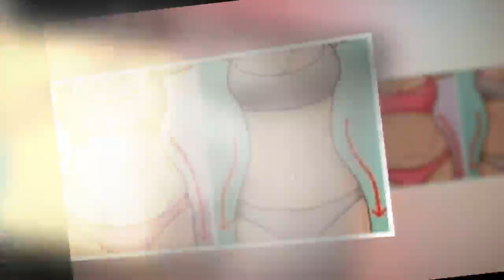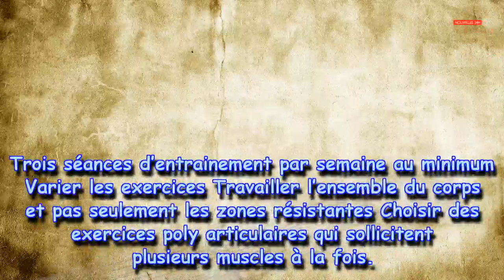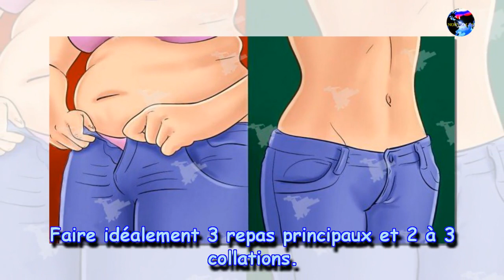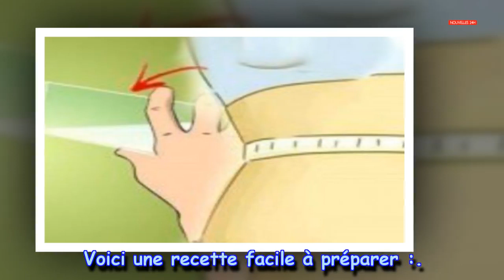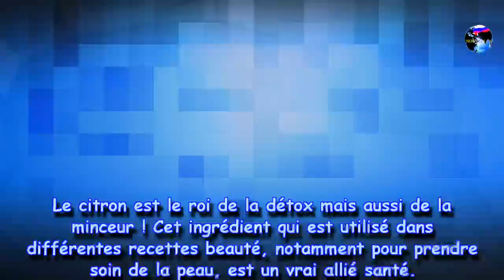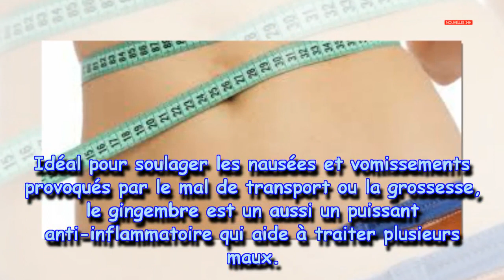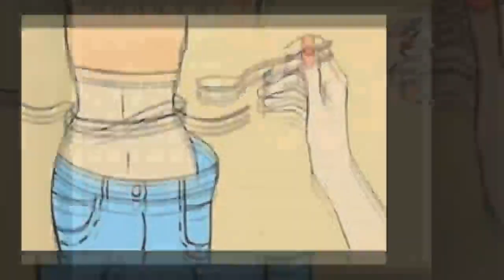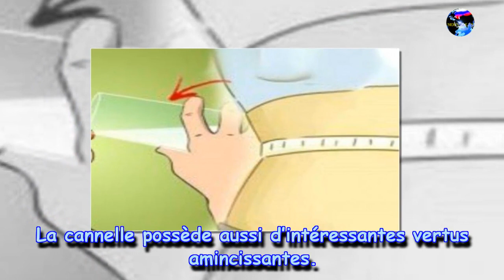Ce remède naturel! Deux cuillères à soupe par jour et dissoudre votre graisse du ventre